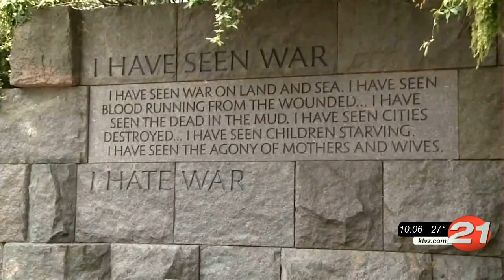COVID-19 continues to delay Honor Flights for C.O. veterans